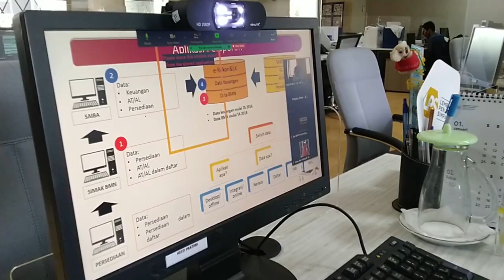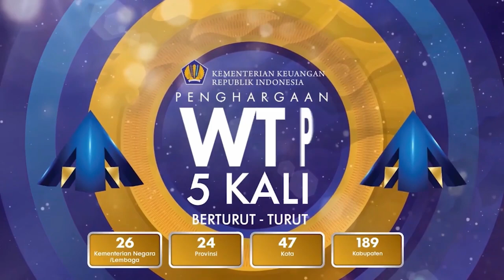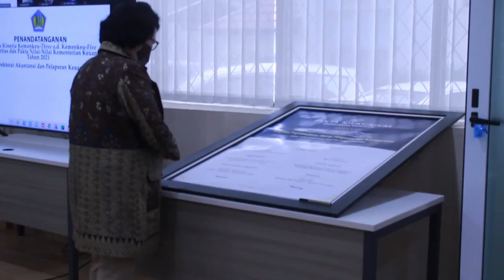Video Profil Pencanangan ZI menuju WBK - Direktorat APK 2021